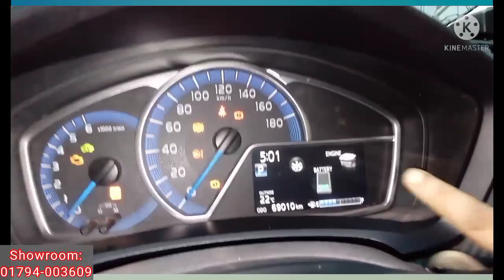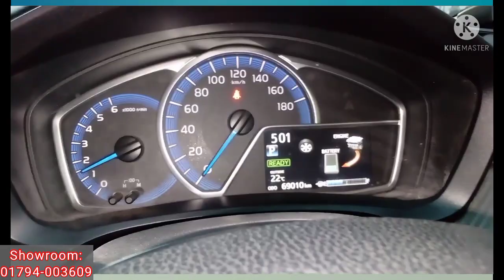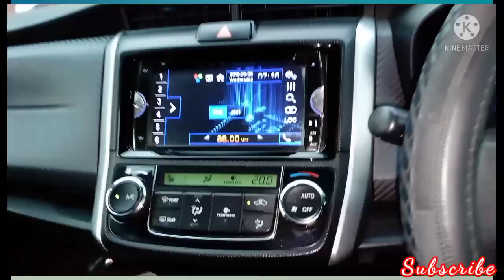কম দামে গাড়ী কিনতে চলে আসুন | Toyota Hybrid Fielder &...... review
Showroom:-
151, Buddijibi, Jafrabadh, Beribadh, Mohammodpur, Dhaka-1207

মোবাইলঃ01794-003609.